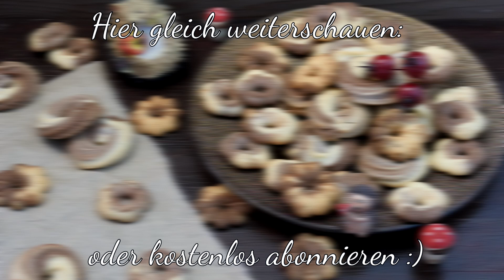SPRITZGEBÄCK SELBER MACHEN | Marmor Kekse [mit & ohne Gebäckpresse] | einfache Plätzchen Rezepte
* INFOBOX HIER ÖFFNEN *

endlich ist es wieder Zeit für leckere Weihnachtsrezepte und wir starten heute mit Spritzgebäck, welches ihr entweder mit oder ohne eine Gebäckpresse backen könnt. Alternativ könnt ihr mit diesem Teig nämlich auch Spritzgebäck aus einem Spritzbeutel oder Fleischwolf selber machen.

Funktioniert ganz einfach, schmeckt unglaublich lecker und zart - kann ich euch also sehr empfehlen :)

Liebste Grüße
eure Äna

♥ Folgende Sachen habe ich im Video verwendet:

Meine Küchenmaschine
Sterntüllen Set

Trotzdem ist es nur eine Empfehlung für euch und ihr könnt die Sachen natürlich auch woanders kaufen :))